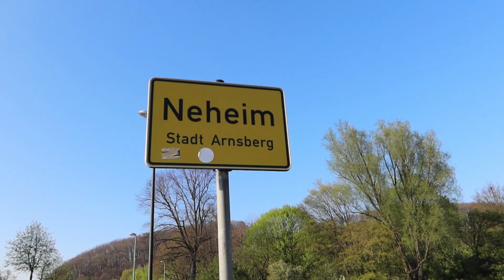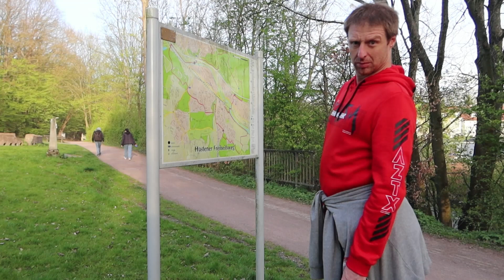AMBIL GAJI BAGI KORAN DI JERMAN